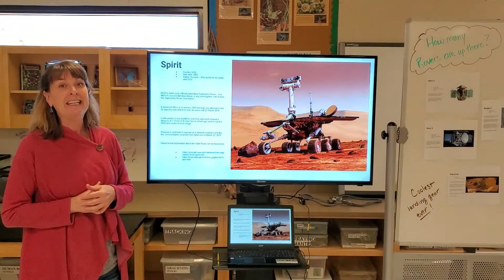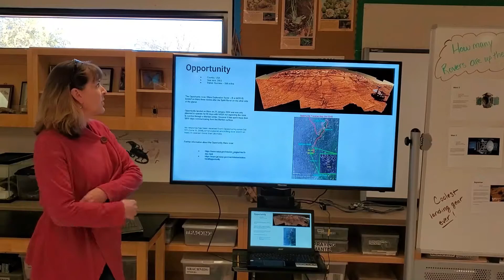Rovers 2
After the video, watch Spirit, Opportunity, and Curiosity land!